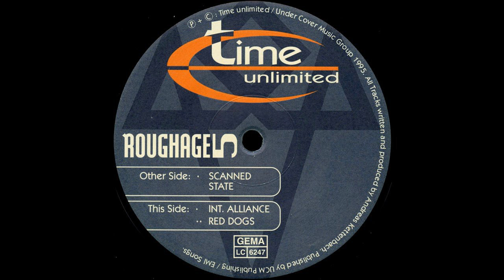Roughage - Scanned State